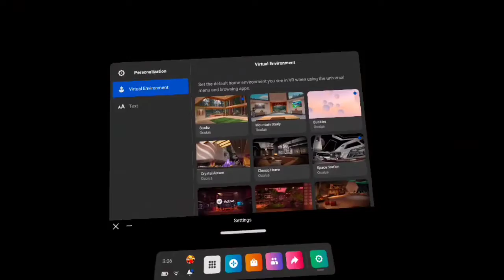Moving past the boundaries in Oculus Quest 2 Virtual Environments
I realized you could turn and move in your Home since they're planning on letting people socially interact within these environments.

I decided to mess with it.